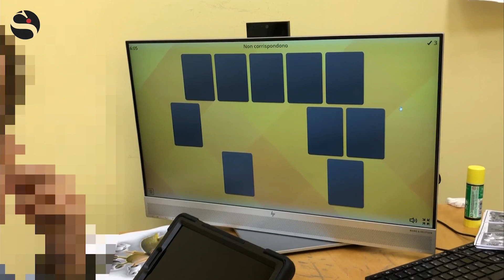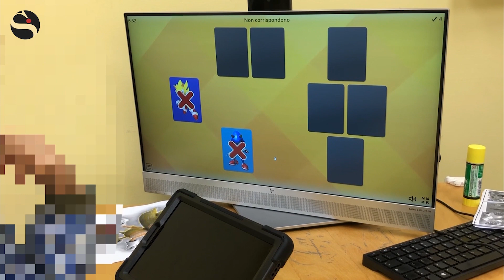Ipoacusia: il ruolo delle professioni sanitarie e l’importanza di conoscere e rilevare segni precoci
A Sanità Informazione Lidia Barbati, psicologa specializzata in Neuropsicologia e Psicoterapia e Matilde Maria Marulli, logopedista, del Polo Sordità del Centro Ricerca e Cura di Roma